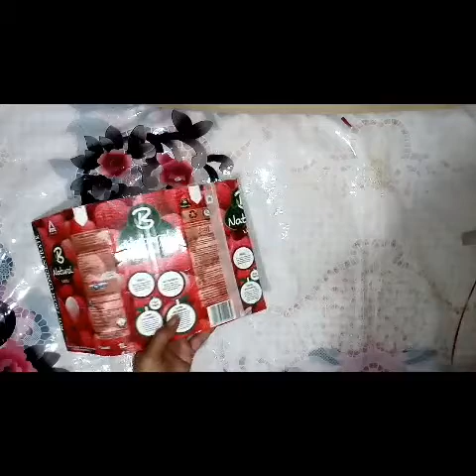DIY HAND PURSE CLUTCH (WALLET) FOR WOMAN NO SEW IDEA. BY A - Z Activities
DIY HAND PURSE CLUTCH
 (WALLET ) FOR WOMAN
            NO SEW IDEA
          BY A - Z Activities